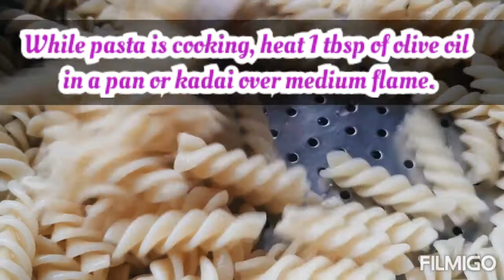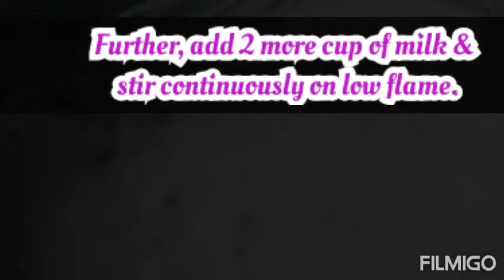White Sauce Pasta|How to make creamy Italian style white pasta sauce.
Notes:

1. White pasta sauce will continue to thicken as it cools down. So serve hot.

2. Use veggies of your choice.

3. When the sauce has thickened well and coats the back of a spoon, switch off the flame.

Ingredients:

Fusilli Pasta - 1 cup (or you can use any other pasta)
Finely chopped garlic - 1tbsp
Sliced Onions - 1/2 cup
Sliced Capsicum - 1/2 cup
Sliced Carrot - 1/2 cup
Sweet Corn - 1 cup(Boiled)
Sliced Mushrooms - 1 cup
Cheese cubes - 3 (Grated)
Chilli flakes - 1tsp
Oregano - 1tsp
Oilve Oil
Salt to taste
Water

Happy Cooking!